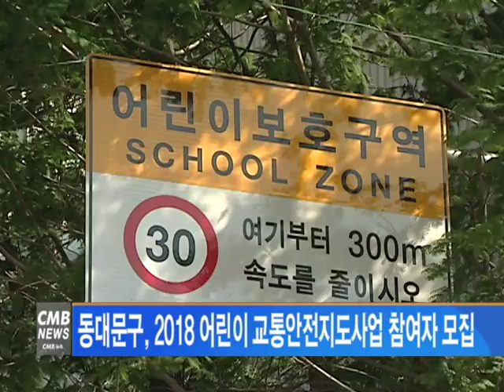[서울뉴스] 동대문구, 2018 어린이 교통안전지도사업 참여자 모집